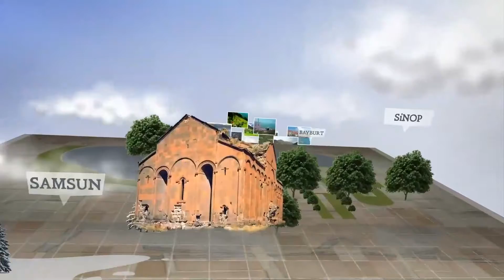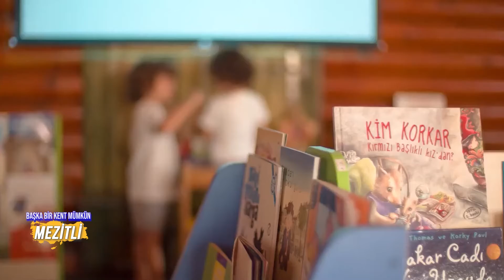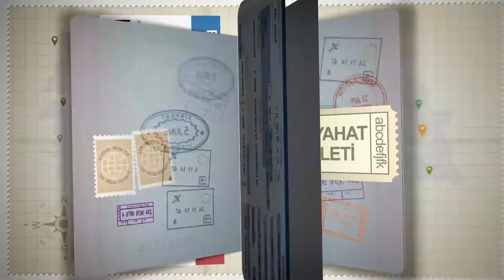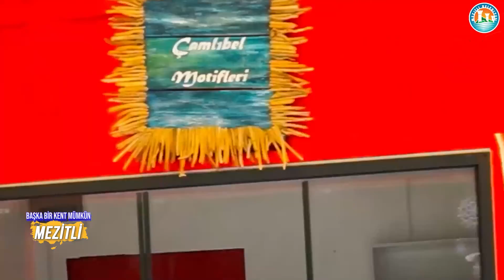Başka Bir Kent Mümkün 45.Bölüm - MEZİTLİ